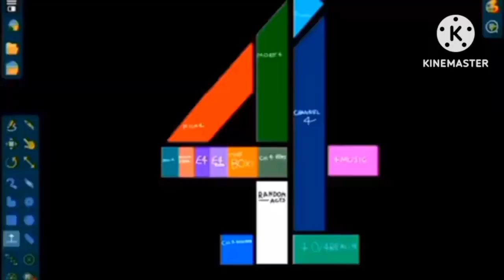TBSLC And The Cptv Fan 2022 Logo BlooperGanza Intro